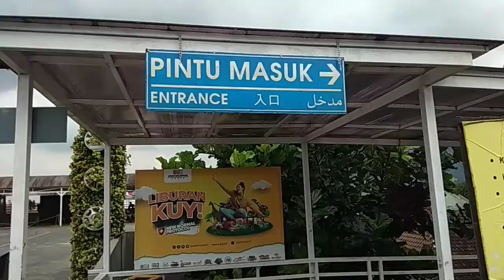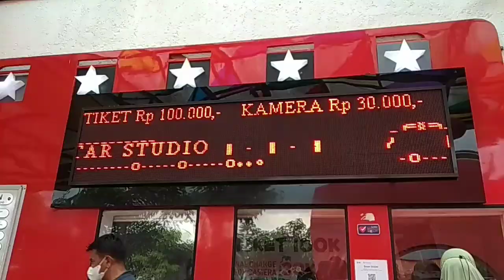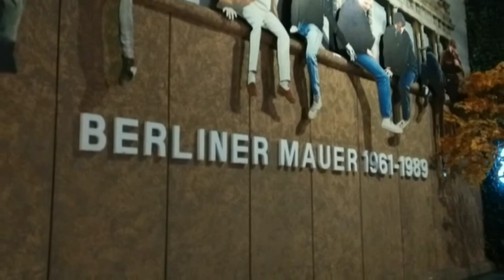Museum Angkut - Wisata menarik dengan nuansa modern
Museum Angkut merupakan museum transportasi terbesar di Asia.